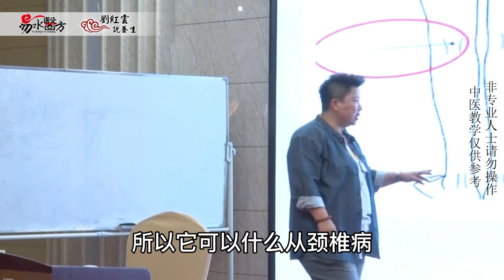这1穴位是“中医第一解毒大穴”、万能刺血区，看看它有哪些妙用